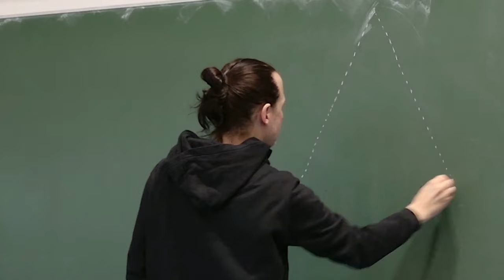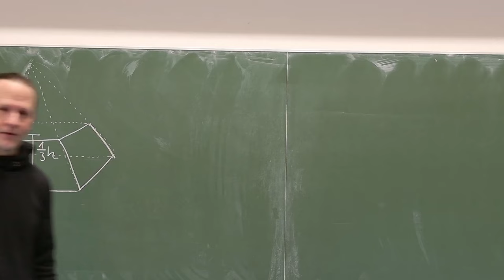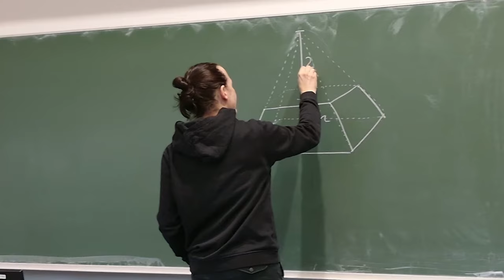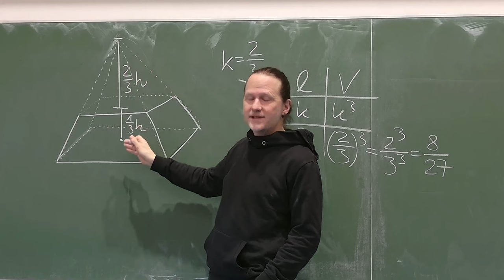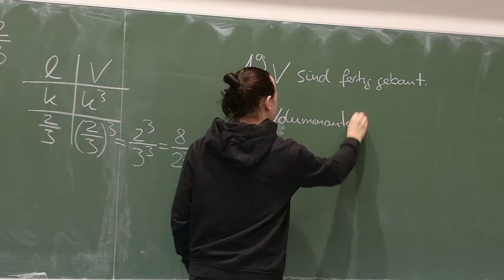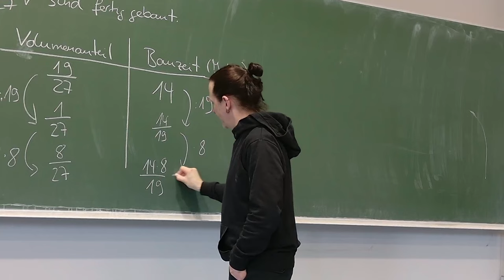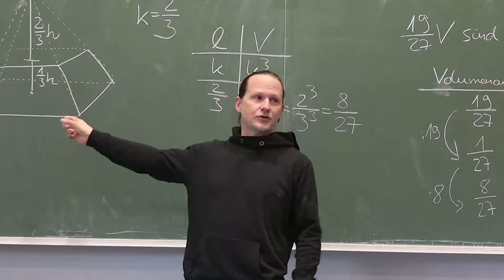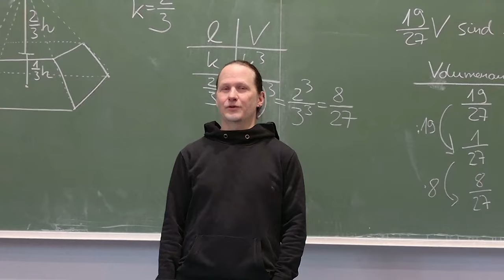Ähnlichkeit beim Pyramidenbau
Eine Pyramide wurde bereits zu einem Drittel fertig gestellt. Wie lange dauert es noch, bis sie vollständig gebaut wurde? Diese Frage klären wir in diesem Video.